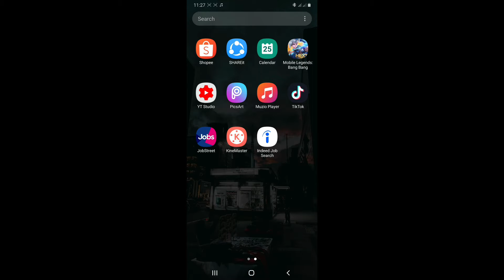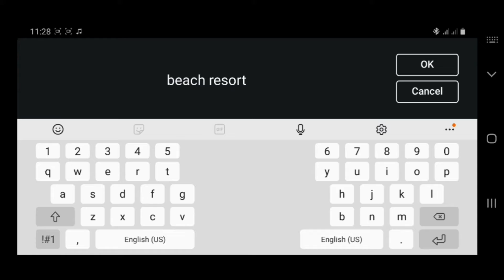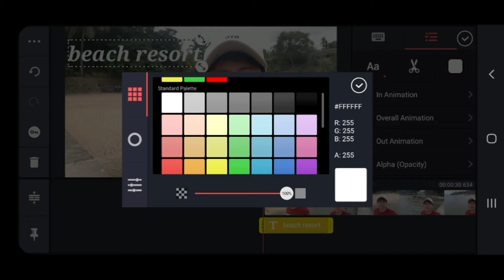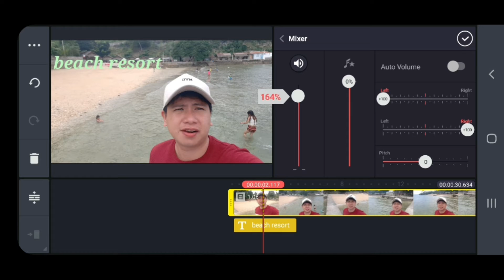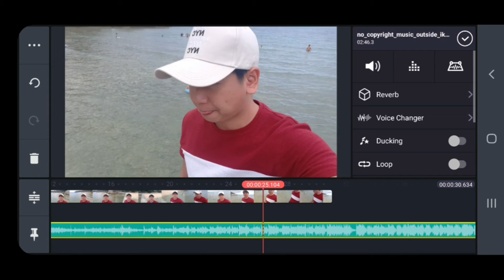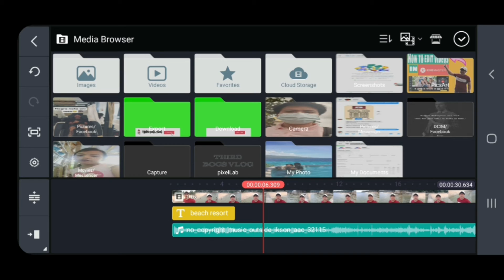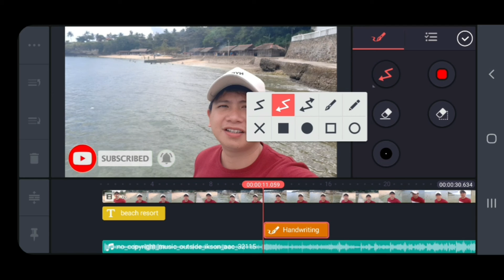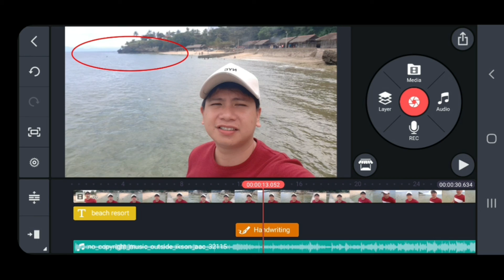How to Edit Videos Using KineMaster on Your Cellphone | Basic tutorial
Whats up guys.  another basic tutorial editig videos on kineMaster . I hope you like it. and you like this video dont forger to subscribe and like at hit mo na rin ang notificaion bell para lage kang updated sa mga videos ko. Thanks.
THIRD BOGS VLOG